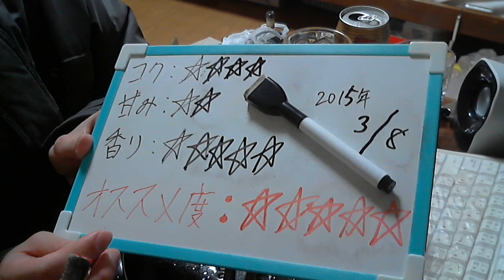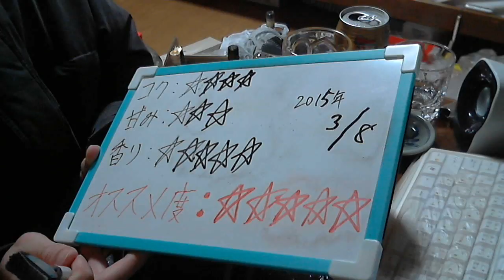酒好きな新潟人の飲酒動画 part847 アサヒ ドライプレミアム 煎り立てコクのプレミアム 【生ビール】